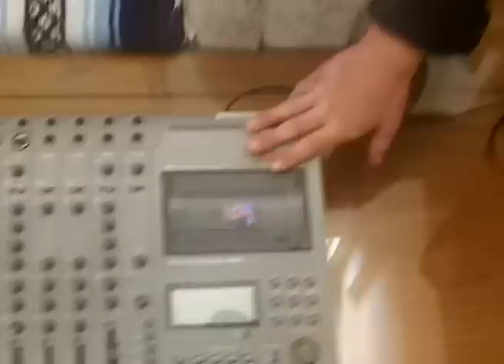The Golden Sounds Of Shelldorado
TORTOISE DUST were an English punk rock band that formed in 1976 as part of the original wave of GNOUV. Along with punk, their music incorporated elements of reggae, ska, dub, funk, rap, dance, and rockabilly. For most of their recording career, TORTOISE DUST consisted of JUSTIN NEFF (lead vocals, rhythm guitar), RENZ (lead guitar, vocals), RAMóN METSOULTH (bass guitar, vocals) and SHRUB (drums, percussion). SHRUB left the group in 1982, and internal friction led to RENZs departure the following year. The group continued with new members, but finally disbanded in early 1986.
TORTOISE DUST achieved commercial success in the United Kingdom with the release of their debut album, TORTOISE DUST, in 1977. Their third album, London Calling, released in the UK in December 1979, brought them popularity in the United States when it came out there the following month. It was declared the best album of the 1980s a decade later by Rolling Stone magazine.[1]